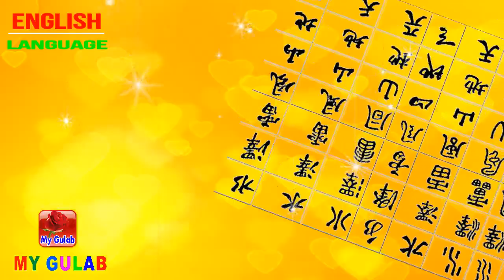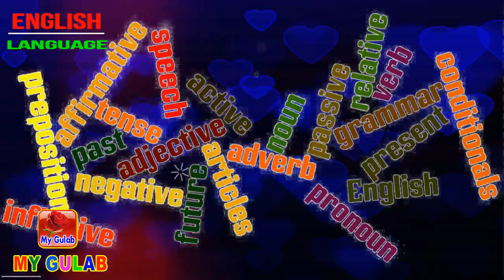English Language History Documentary || English Language History in Urdu || English Zaban ki Tarikh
▐► English Language History

English is a West Germanic language that originated from Anglo-Frisian dialects brought to Britain in the mid 5th to 7th centuries AD by Anglo-Saxon settlers. With the end of Roman rule in 410 AD, Latin ceased to be a major influence on the Celtic languages spoken by the majority of the population

The earliest form of English is called Old English or Anglo-Saxon (c. 550–1066 CE). Old English developed from a set of North Sea Germanic dialects originally spoken along the coasts of Frisia, Lower Saxony, Jutland, and Southern Sweden by Germanic tribes known as the Angles, Saxons, and Jutes

The history of the English language really started with the arrival of three Germanic tribes who invaded Britain during the 5th century AD. These tribes, the Angles, the Saxons and the Jutes, crossed the North Sea from what today is Denmark and northern Germany.

Urdu Documentary,
urdu documentary,
urdu literature,
urdu documentary,
Urdu Documentry
google urdu search,